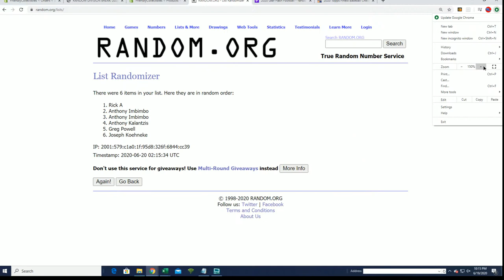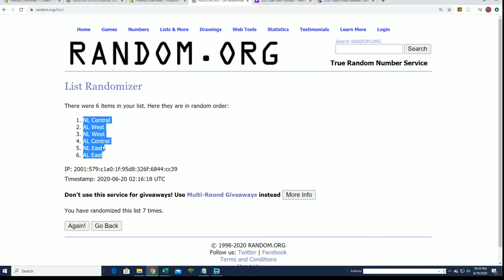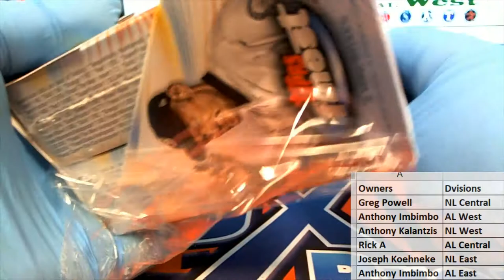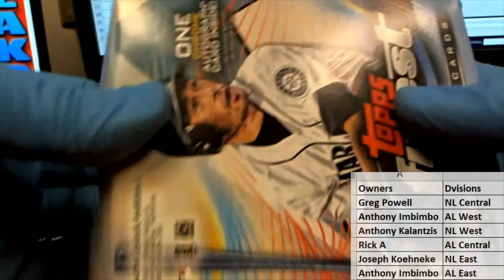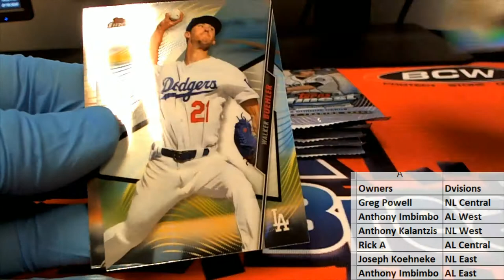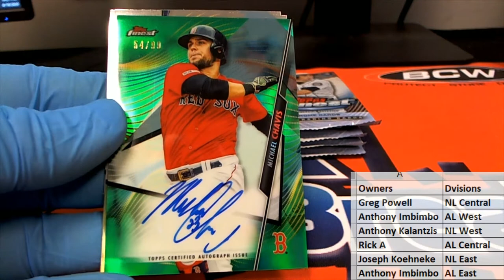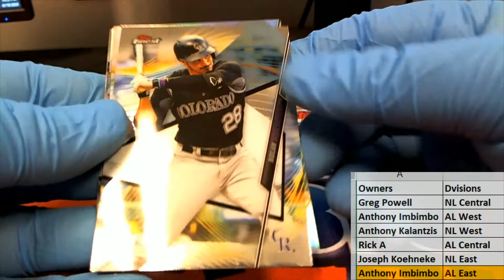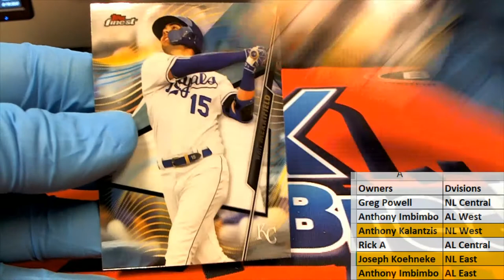2020 Topps Finest Baseball ID 20FINESTBB202